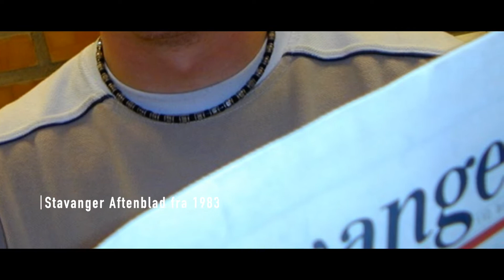Hvem er Nils Arne Johnsen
Dette er en video til sin OM side. Gründer, filmmaker og markedsmann Nils Arne Johnsen satser på å hjelpe andre gründere og små / mellomstore bedrifter med å å bli mer synlige med video, fortelle bedre historier og lage bedre filmer. På nettsidene kommer det en medlemsportal, litt bonuser og kurser.